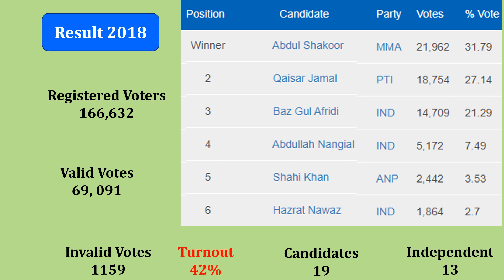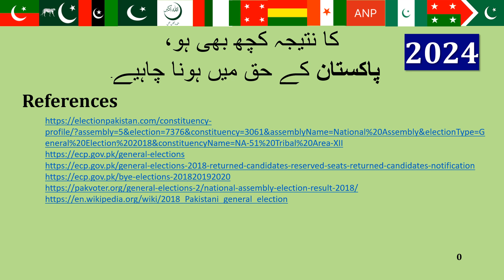NA 51 FRs | Result 2018 & Voters 2024 ایک طائرانہ نگاہ : Election Pakistan 08.02.2024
NA 51 FRs |A bird's eye view | 2024 Voters | 2018 Result | 8th Feburary 24 : Election Commission of Pakistan (ECP)